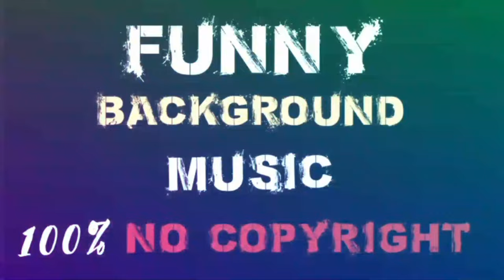Funny Background Music No Copyright // Comedy BGM Copyright Free - For YouTube Videos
Free No Copyright Comedy Background Music
Background Music
Free No Copyright Funny Background

If you are a creater on youtube and now you are watching this video, you are at right place, by watching this, It gives you an idea on what kind of effects you want to use. For more effects like this!